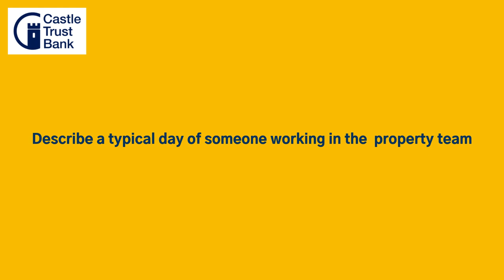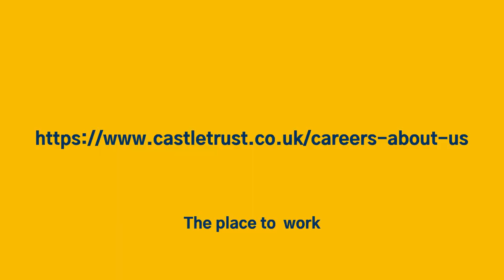Why you should join the Castle Trust Bank Team!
We're a bank that's going places, and we're looking for people with talent, enthusiasm and ambition to join our team! Barry Searle, our Managing Director of Property and Liz Barley, our Head of Property Operations discuss what it's like working for Castle Trust Bank, and why you might want to join us.